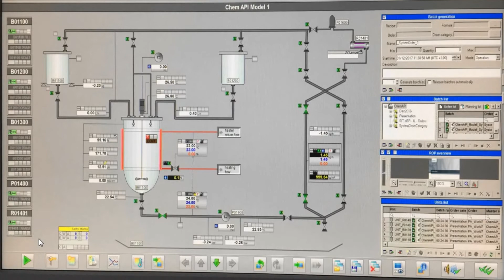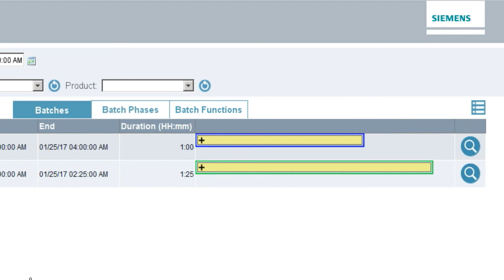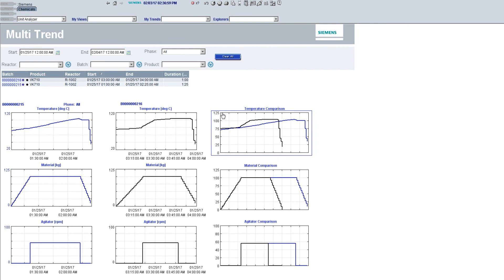Intelligent Analysis of DCS Data Demo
In this video, we’ll take a look at how you can improve plant operations by using XHQ to visualize the process and batch data collected from a batch process.